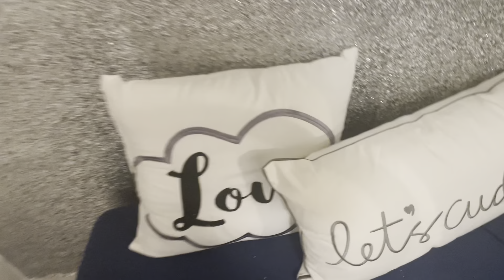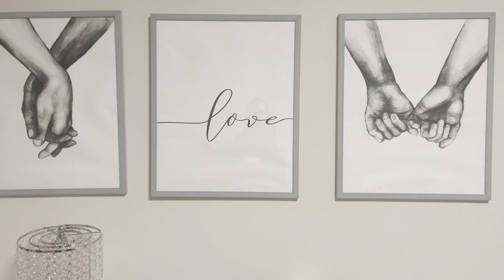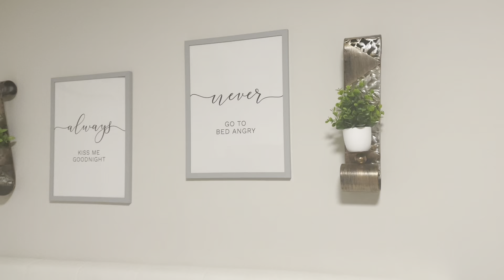ROOM TOUR & MY 2023 GOALS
4 sets of square pillows

Let’s cuddle pillow case

12x16 frames

11x14 Frames

Grey comforter

Love & Hand canvas

Always kiss me Goodnight

Candle holder

Fur pillow case

Sparkle pillow case